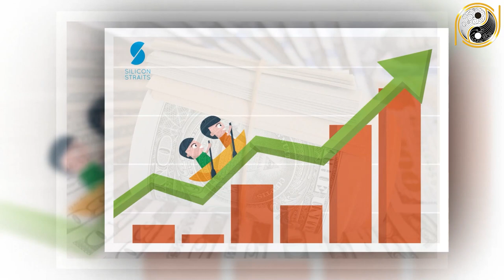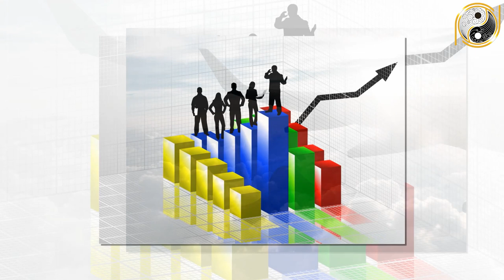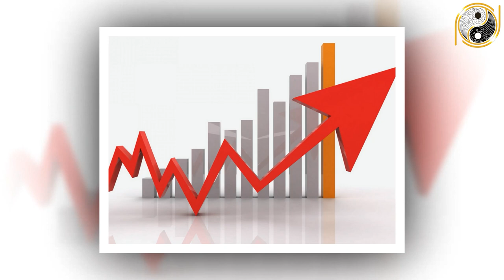Tử Vi Trọn Đời Bính Tý 1996 Nữ Mạng Gánh Lộc Về Nhà, Không Trúng Số Cũng Tiền Tỷ Cầm Tay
01. Linh phù giải hạn
02. Hồ lô hóa giải Ngũ Hoàng
03. Mai Hoa Phú Quý
04. Gương bát quái tinh cầu
05. Kim bài thái tuế 2023
06. Vòng tam hợp Dần Ngọ Tuất
07. Vòng tam hợp Thân Tý Thìn
08. Vòng tam hợp Hợi Mão Mùi
09. Vòng Tam Hợp Tỵ Dậu Sửu
10. Bát bảo tâm kinh
11. Minh Quang pháp bảo cầu
12. Minh Quang pháp bảo lục giác
13. Tỳ Hưu Lộc Tài (Đồng)
14. Tỳ Hưu Khai Vận ( Bạch Ngọc)
15. Bách Niên Tụ Tài ( tụ tài lộc)
16. Song long ngọc ấn ( ấn thăng quan)
17. Kim bài ngũ Lộ Thần Tài
18. Hồ lô bình an ( treo xe)
19. Móc khóa văn xương
20. Ống bút văn xương gỗ đào
21. Bút văn xương gỗ đào
22. Bút văn xương gỗ đào nhỏ
23. Hoa mai kim tiền ( mạ vàng )
24. Các vật phẩm phong thủy khác Tử Vi Trọn Đời Bính Tý 1996 Nữ Mạng Gánh Lộc Về Nhà, Không Trúng Số Cũng Tiền Tỷ Cầm Tay